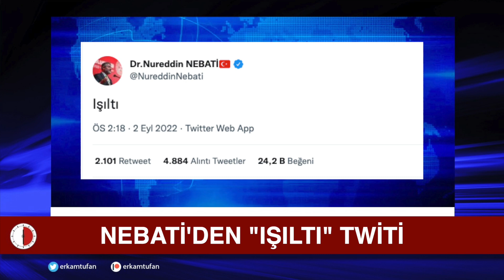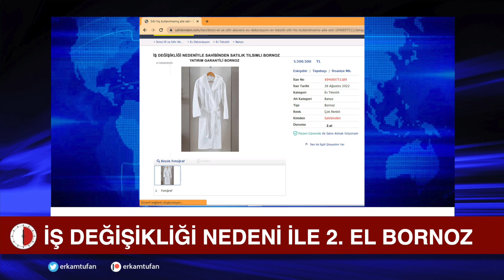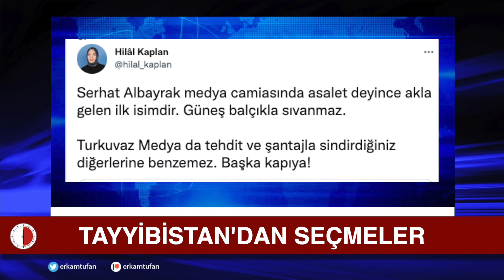TAYYİBİSTAN'DAN SEÇMELER!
Tımarhaneden haberler.
Alin Ozinian, Erkam Tufan Aytav.
Günün sorusu: Kız Kulesi çalındı mı?
Bakan Nebati'den ışıltı twiti.
Bahçeli gaf mı yaptı, yoksa...
Zam yağmuru devam ediyor.
Elektriğe ve doğalgaza yine zam
Erdoğan Korkmaz Karaca, Serkan Taranoğlu na ne danışıyordur?
Tayyip Erdoğan: "iş yok diyen utanmazlar"